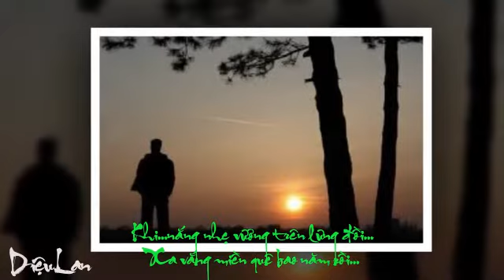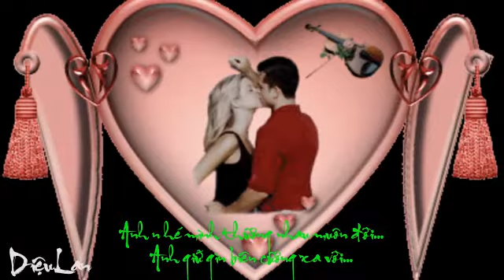Hoa Soan Bên Thềm Cũ (Lyrics)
DL